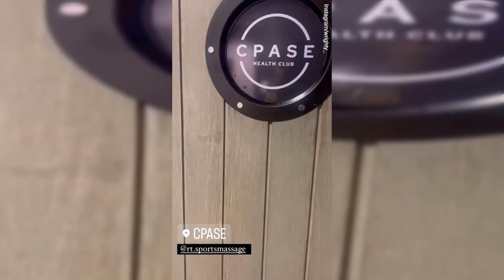Mark Wright's Incredible Body Transformation: Marathon Training Update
In this video, Mark Wright shares an update on his marathon training ahead of the London Marathon. He showcases his fitness routine, including a dip in the swimming pool, cryotherapy treatment, and deep sports massage. Mark also shares his recent achievement of completing the London Landmarks half marathon in one hour and thirty-six minutes and becoming an ambassador for JE3Foundation.
Viewers can engage with the video by commenting on Mark's impressive fitness routine or sharing their own training tips for marathons. They can also donate to JE3Foundation or other charities they support.